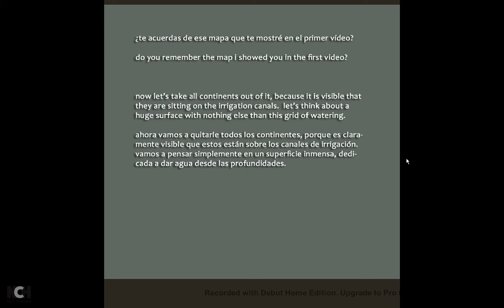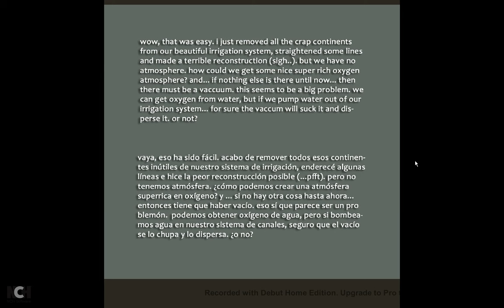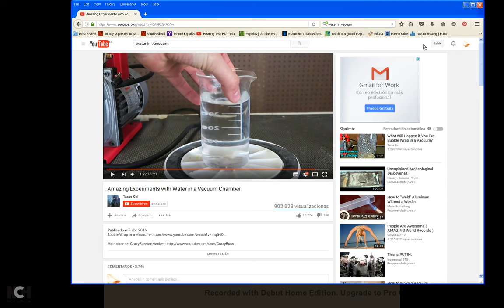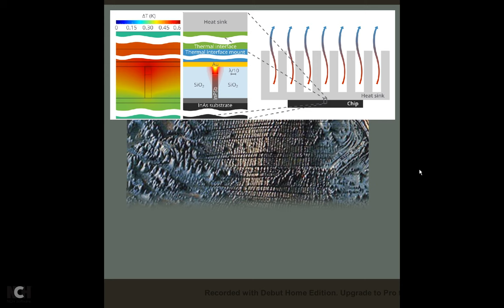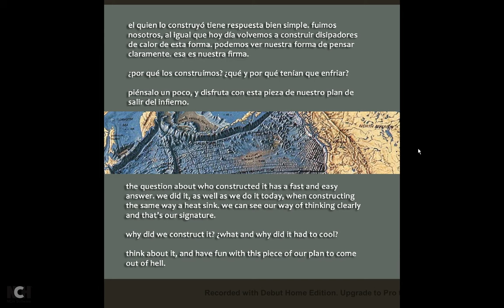La Monumental Flat Earth - Our way out of hell - 1 - cool down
Languages / idiomas:

English / Español

subtitles soon available:

Français / Deutsch

Please, be so kind to explain why you dislike something. I'm not interested in defending any of the points exposed, because they are not the only possible truth. they are just ideas coming and going, so when you can supply us with a good argument that we could - all together - integrate, I'd be glad to get your support more directly than thumbs down. I'm ok with a few words, if you don't like to write extensively. "For example: minute 2.12 - think about rain - thx." is ok for me, and I can start working on it. you may write in the following languages, more or less understood by me: English, Spanish, French, German, Polish, Czech, Catalan, Swedish, if you want.

thx.